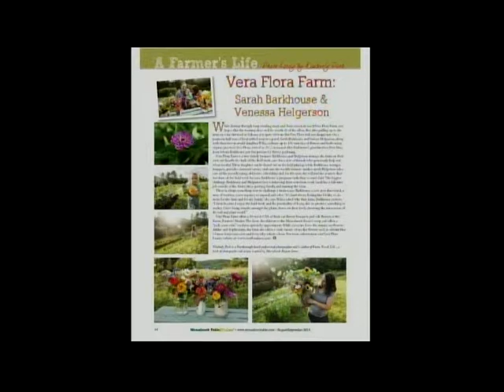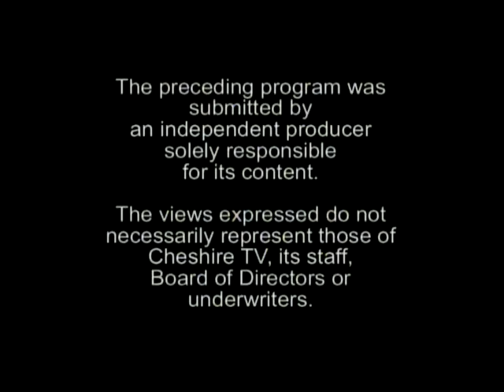Swanzey, NH, In My Backyard, Vera Flora - Growing Organic Flowers #507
Flowers bring us joy and help us share memorable occasions. Sarah and her family offer people the choice of purchasing organic flowers. Her passion for what she does shine through. How did this start and how did she get to where she is. What's her vision of the future.